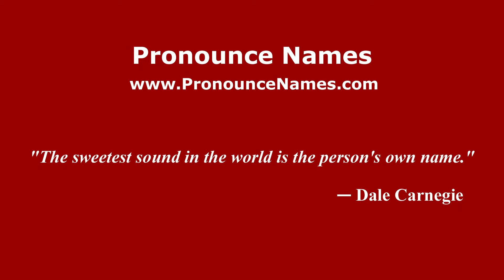How to pronounce Mariano Uglessich (Spanish/Argentina) - PronounceNames.com